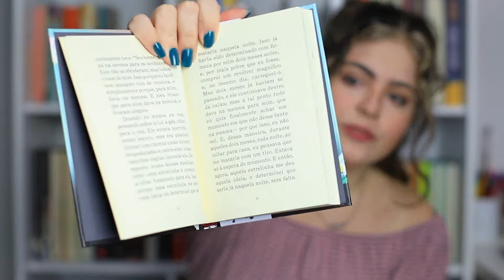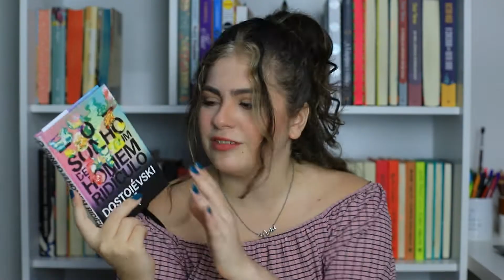O Sonho de um Homem Ridículo (Fiódor Dostoiévski) | Cabeceira (Lívia Barufaldi) #080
Cabeceira é um canal no YouTube de conteúdos literários, formado por 4 amigos unidos, dentre outras coisas, por uma forte paixão pela leitura.

Toda quinta-feira uma nova resenha.

Apresentação:
Bianca Sant’Anna @bisantanna
Giovanna Volpi @gi_volpii
Lívia Barufaldi @liviacrisbs
Roni Barufaldi @ronibarufaldi

Imagem:
Lívia Barufaldi @liviacrisbs

Edição:
Lívia Barufaldi @liviacrisbs
Bianca Sant'Anna @bisantanna

Trilha:
Davi Barufaldi @davibarufaldi

Logotipo:
Guilherme Batista @guii_batist
Uriel Alvarenga @uriel_dsouza